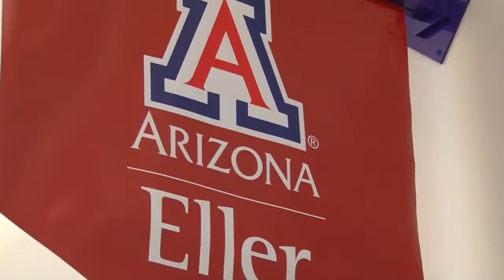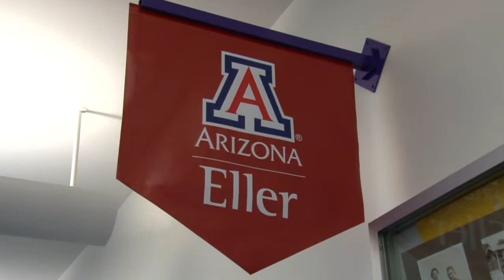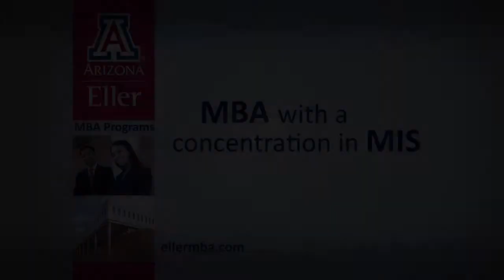Eller College of Management - University of Arizona - MBA/MIS/ENTREPRENEURSHIP